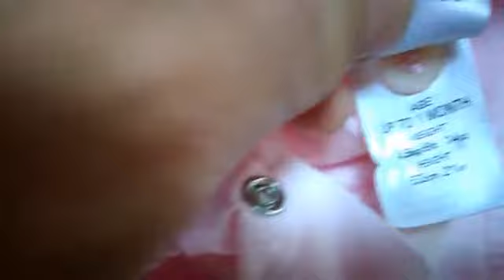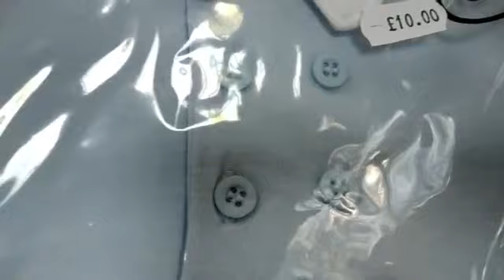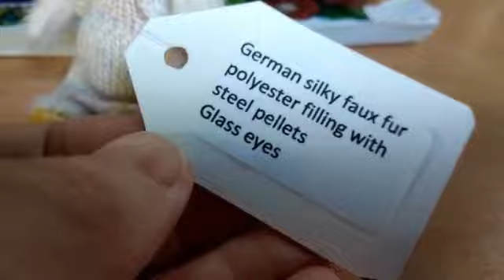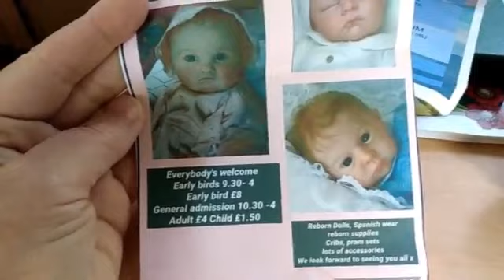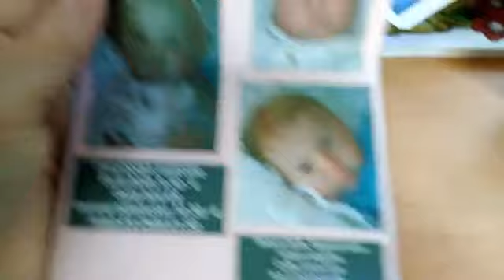❌HAUL❌ The Doll and Teddy Fair, Gaydon UK with Alistair Daniel Maik by Natali Blick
Hello friends 👋👋☺️☺️❌❌

Come and see what I bought from the Doll and Teddy Fair held at The Motor Museum, Gaydon UK 🇬🇧 May 22

I had an absolutely fantastic day 🎊🎊

Have you seen the other videos from the Doll and Teddy Fair?
🚸I filmed the actual stalls, so you could walk the floor with me 👏👏
🚸 and the fantastic pram walk that was held ☺️☺️
🚸 I also did a slideshow of close up photos of the prams that came 💜💜
🚸 and I shared the brilliant vintage/antique display separately in a video, as that was truly wonderful to see 👀👀

Enjoy the video, Caroline and Alistair x